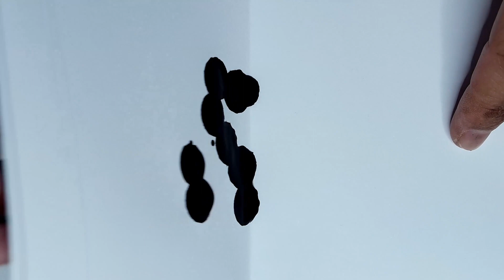OUIJA : L' AFFAIRE CAROL SUE ELVAKER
L' AFFAIRE CAROL SUE ELVAKER  dans la catégorie Histoire Vraie
du livre de Marie Alsina :
         OUIJA un portail vers l' Enfer !

PODCAST
AUDIO BOOK
Bonne et Effrayante écoute !

SOURCE MUSIC
PIXABAY : Oleksii Holubiev : Monument Music , Gavin Nellist : Sad/Intriguing,
Lorenzo Caballero Sollmann : Dawn , UNIVERSFIELD : Dramatic Emotional Piano and Violin , Oleg Kyrylkovv : Sad Violin , UNIVERSFIELD : Dramatic Scene separation .

SOURCES IMAGES VIDEOS
PIXABAY :  Gernot , soundsrelaxing89 , Niek Verlaan , Dieter , Engin Akyurt , Alexandr Ivanov , Rob de Roy , Tomislav Jakupec , Miguel A. Padrinan , Susana Wildner Fox , Manfred Antranias Zimmer .

SOURCES IMAGES VIDEOS
PEXELS : Ricky Esquivel , cottonbro studio , Mikhail Nilov , Ktut Subiyanto , Mike Bird , Muzahid B-MIZAN , Tima Miroshnichenko , Ivan Oboleninov ,
Luis Quintero , Everett Bumstead , Murat Ak , Pachon in motion ,
 Karolina Grabowska .